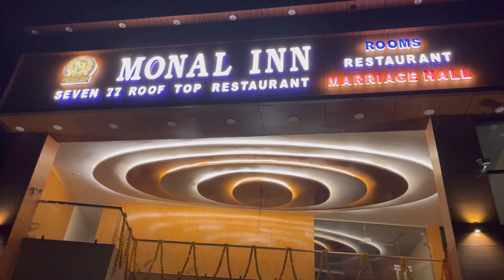Monal Resort Vlog | Lohaghat-Champawat-Pithoragarh | Uttarakhand | Mountain View